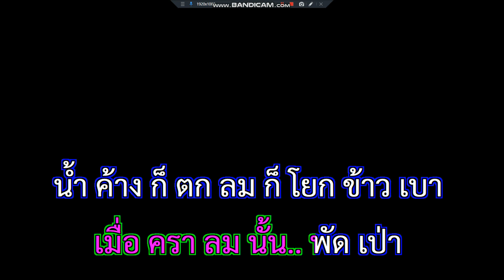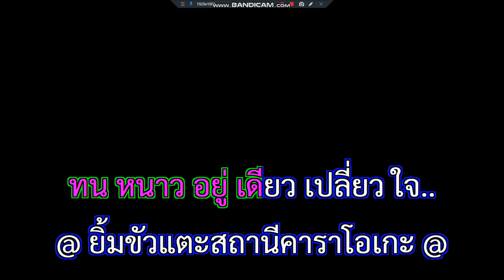หนาวลมหนาวรัก+ยอดรัก สลักใจ